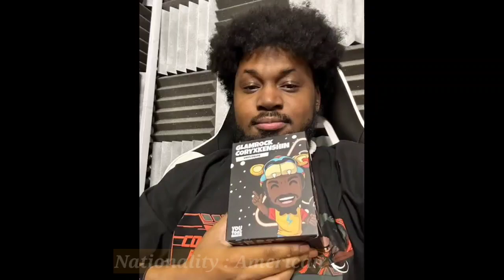CoryXKenshin vs IDubbbz Lifestyle Comparison